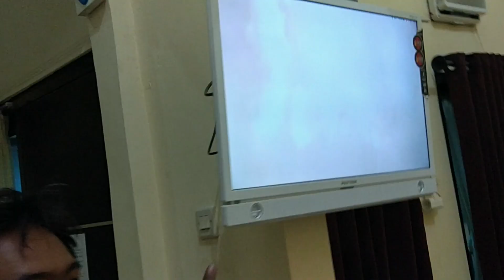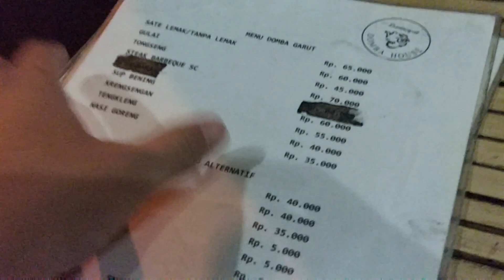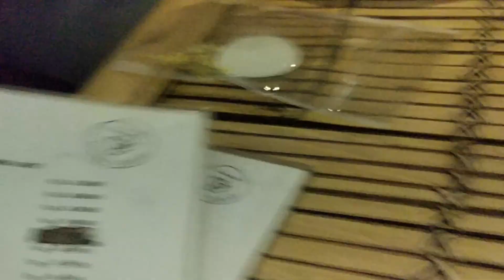[kuliner] di Garut | Makan Sate Domba Enak Banget! | Eksplore Jabar